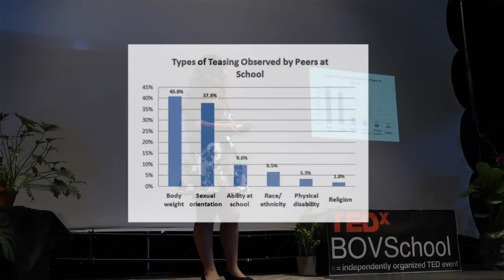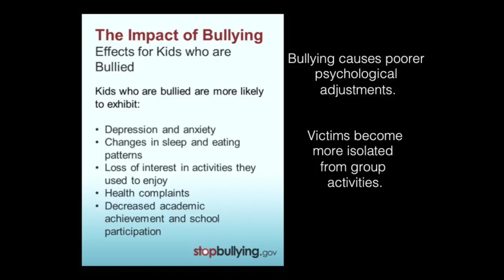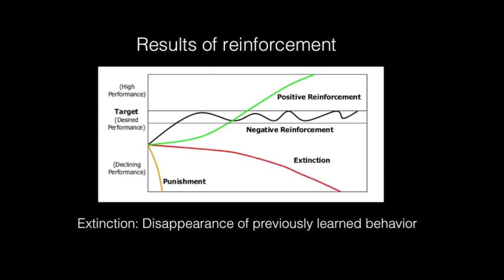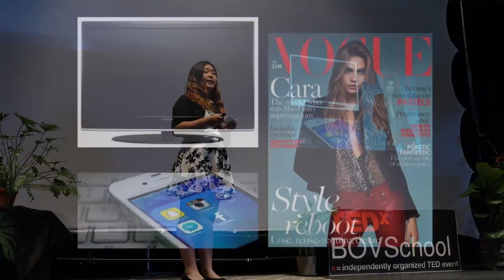How to Encourage Those Who Choose to Change | Hannah Park | TEDxBOVSchool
In this speech, Hannah speaks about the impact of being criticized versus being encouraged and which one is more effective and helpful. Also, she acknowledges the methods we can use to support the people who strive for a physical change and point out that they are choosing to change solely for their own benefit and happiness.

Hannah is a sophomore at Basis OV and she’s the girl who’s always hysterically laughing in the hallway with her friends. She loves music, everything about it, and she loves to compose songs. She hopes to compose for a soundtrack on a TV show or a movie one day. She believes fine arts is an important factor in people’s daily lives because people can spread all kinds of positive messages through art, music, and drama. She hopes to spread happiness to all students and teachers at Basis and is always open to giving advice and encouragement when others need it. Through her speech, Hannah would like to show that encouragement is what’s best for everyone rather than criticism, and that changing the way you physically look should be a choice made by you, for your own happiness and desire.